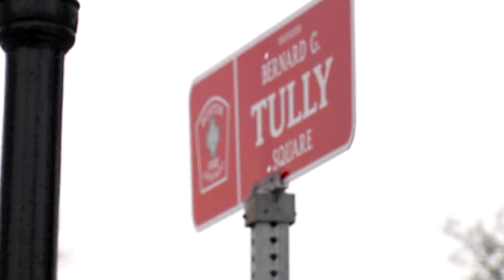Firefighter Bernard Tully Square Dedication - Promo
Firefighter Bernard Tully was killed in the Line of Duty 50 years ago. Mayor Wu joined Fire Commissioner Paul Burke and the Tully family in West Roxbury to dedicate the intersection of Centre and Shrewsbury Road in Bernard Tully's honor.